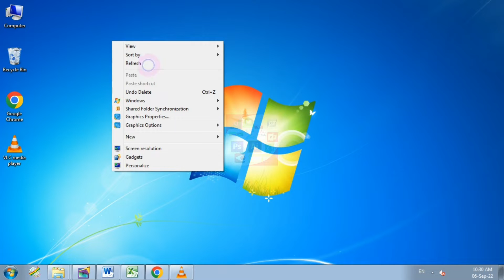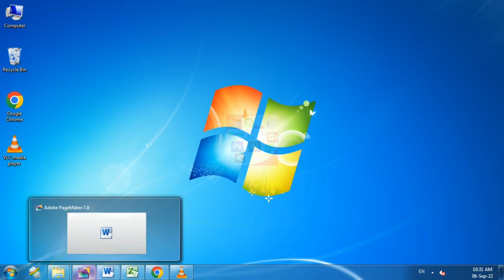Computer Windows 7 में इस Problem को ऐसे ठीक करें | Computer Tips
Computer की इस Problem को ऐसे ठीक करें | Computer Trick | Computer Shortcut
Computer Taskbar Icon Trick | Computer Windows Trick | Computer Desktop Icon Trick | Computer Secret
Computer Trick | Computer Windows Hidden Trick | Computer Shortcut | Computer secret Taskbar Trick
Big Problem Solve of Computer | Computer Windows Hidden Trick

"FOLLOW ME"